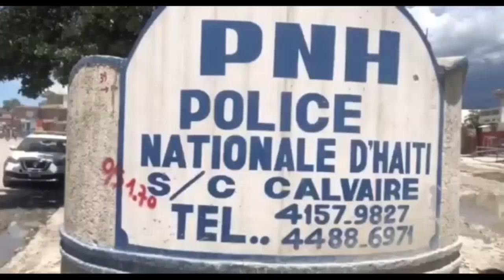Flash- 3 bandi anba kòd, Bwa kale Senmak | Etazini jouke boujwa ki bòs IZO, Lanmò 100jou ak Vitelòm